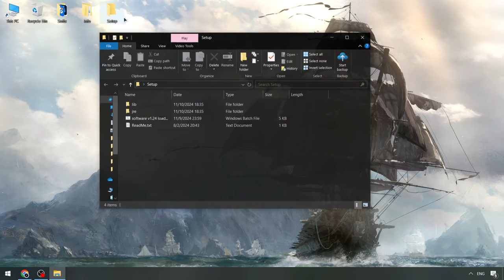Keyless Blox Fruits Executor x Roblox [FREE] | Download New Blox Fruits Executor [Menu Update]